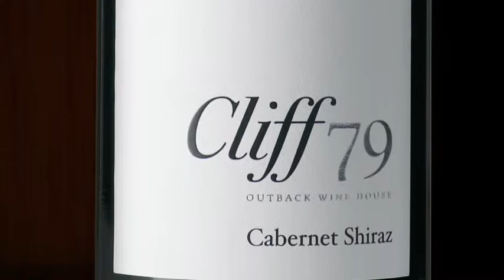Publicité Cliff79 TVA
Cliff 79 est le vin le plus vendu en SAQ au Québec; Voici la capsule commandite de 10 secondes, présentée à Salut Bonjour, dans le cadre de la chronique de vin.